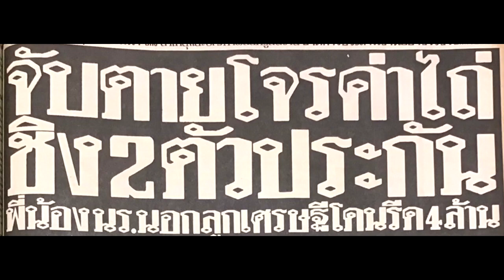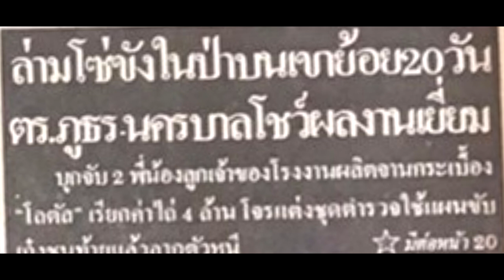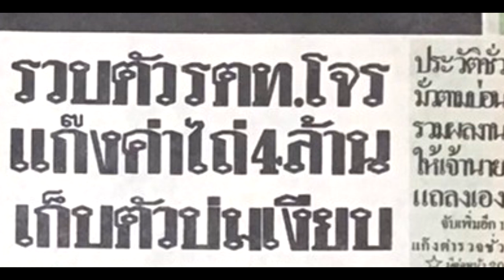ตำนานคดีดัง : จับตาย โจรค่าไถ่เพชรบุรี ชิง 2 นักเรียนนอกตัวประกัน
หน่วยปฏิบัติการชุดล่าสังหาร : จ่าดาวเหนือ
เส้นทางสู่เบียนห์หน่ำ
ยุทธการลบแผนที่
คอมมานโดนิ่มนิ่ม